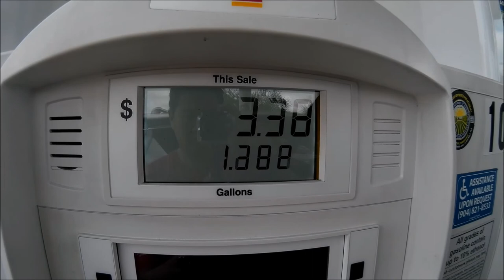Charleston South Carolina ....some drone footage aircraft carrier